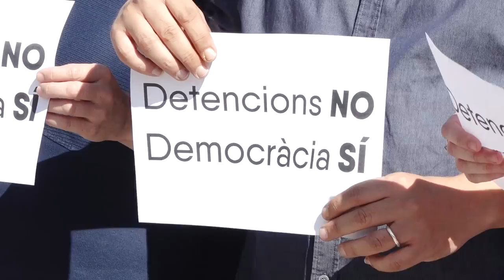Concentración por la escalada de represión en Catalunya por parte del Gobierno del PP